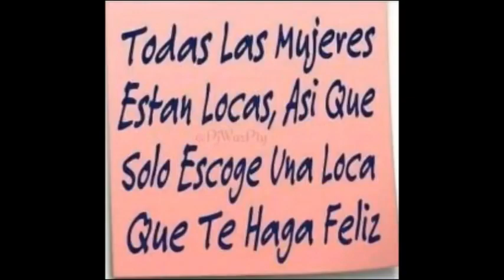BACHATA DE CANTINA Mix. VOL. 2 (sin censura.) **DjPacMan507** (ACTITUD 507 Music)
DESCARGA Directa.

SALSA ROMANTICA CLASICA. Video Mix. VOL 2 **DjPacMan507**